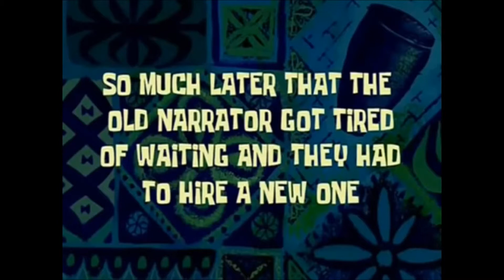SATURDAY GOT REALLY CRAZY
Snapchat jeff-cave

V1P3SQUAD:

New instagram V1P3SQUAD

Mixer.com/V1P3SH0T

Also now partnered with Syntech development